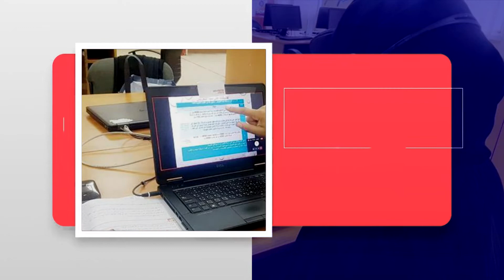ربيعة بشير سالم ابوسرويل العجيلات